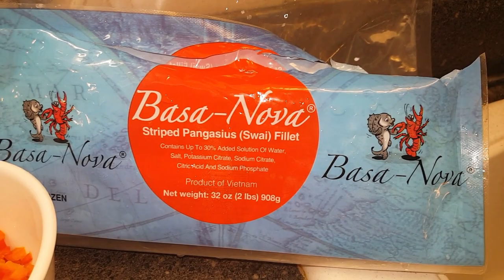PASTEL DE PESCADO Y ESPINACA 🐠🥬🐟FISH AND SPINACH PIE🐠🥬🐟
Ingredientes:
500 Grs de Pescado Blanco
 Sal
 Pimienta Negra
Nuez Moscada
1 Zanahoria
1 Paquete de Espinaca Congelada
Perejil
1 Morron
1 Cebolla

Acompañamiento:
Papas a la Provenzal
Esparragos al vapor